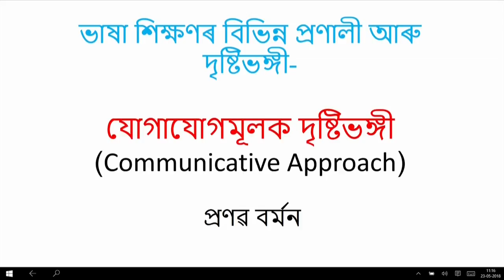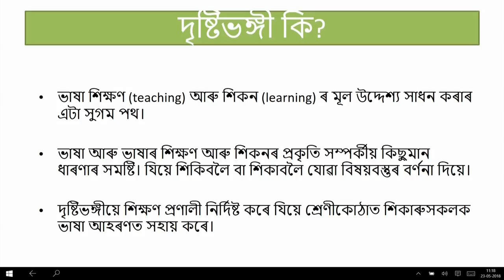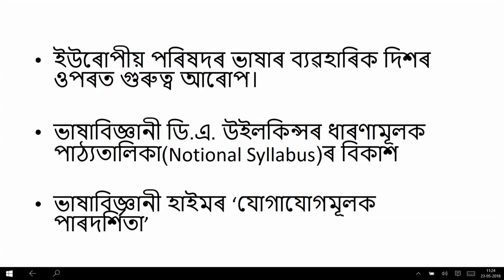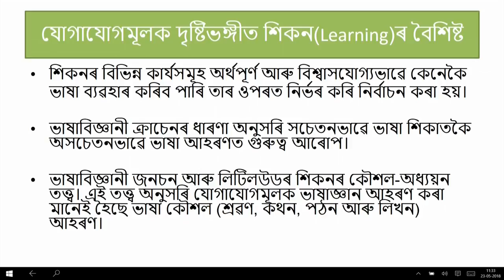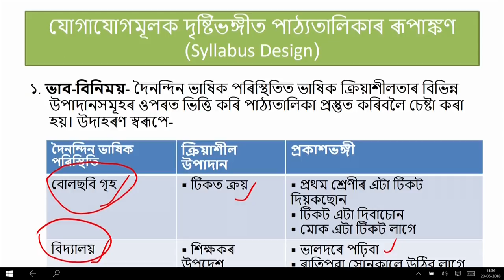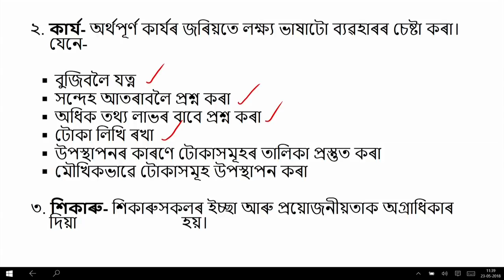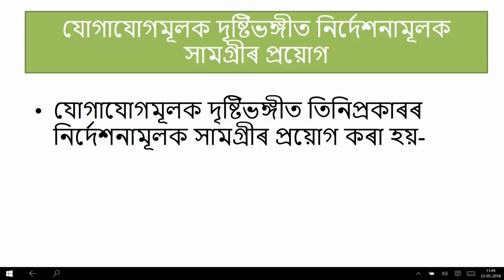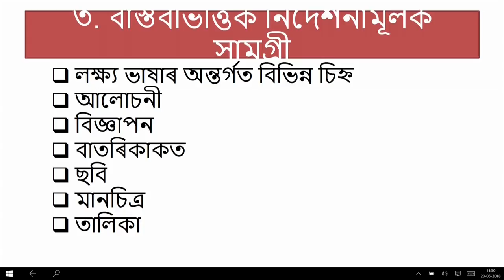COURSE 503 : Communicative Approach in Assamese